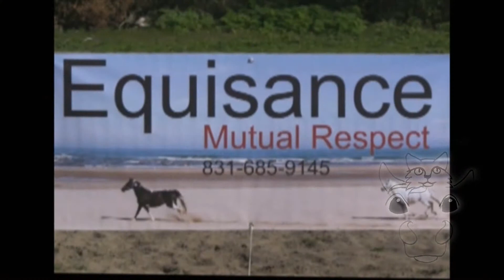I'mFlyin' 2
Final Comp #2 - - 2 min 30 sec, listed Unlisted